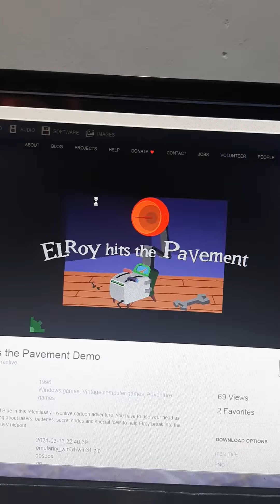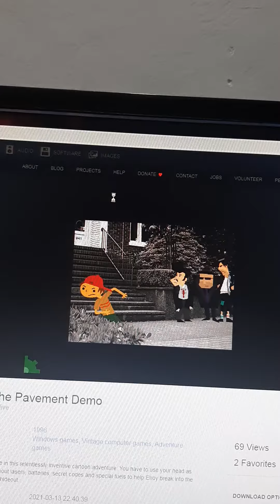Elroy Hits The Pavenment Opening On Windows 3.1 Classic PC Game Year 1996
Join Elroy and his pal Blue in this relentlessly inventive cartoon adventure.